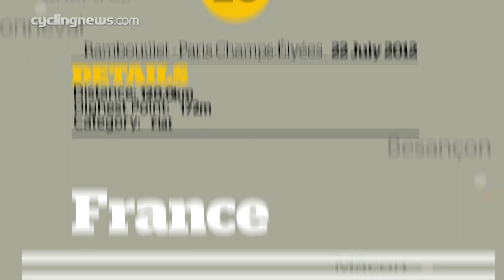Tour de France 2012 Stage 20 Preview with Chris Boardman